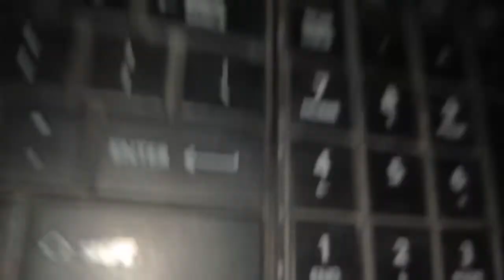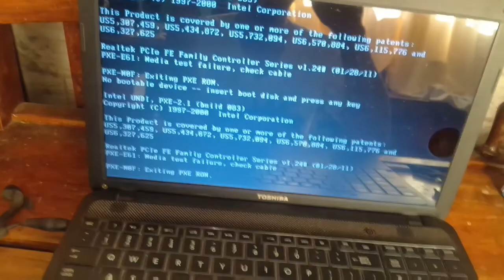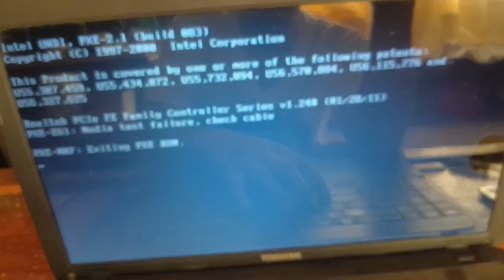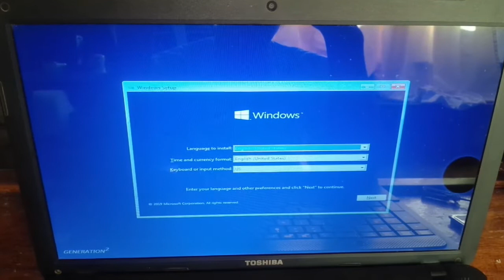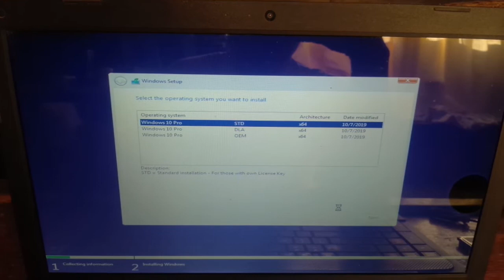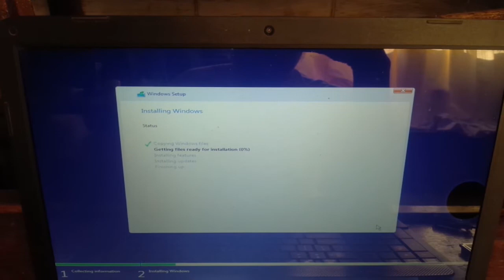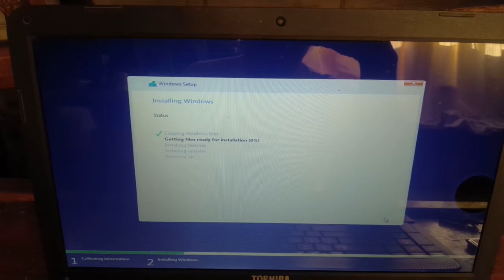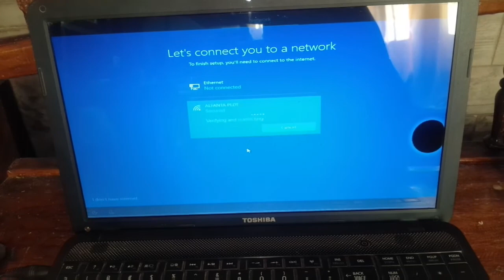Toshiba Satellite C855D Hard Drive Replacement Upgraded to Windows 10 Pro Ms Office 2016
Patient Number 85